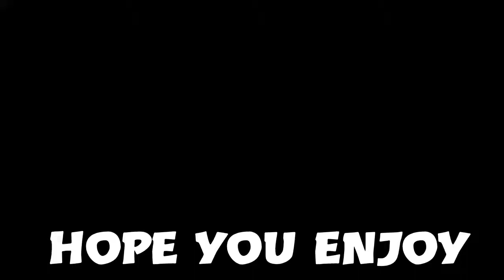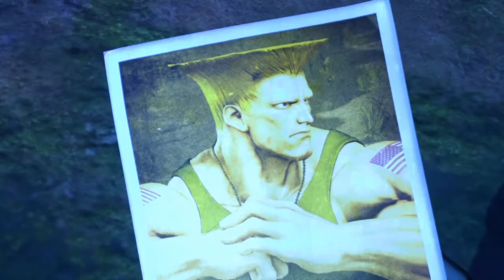Street Fighter 5 Story Mode Part 1